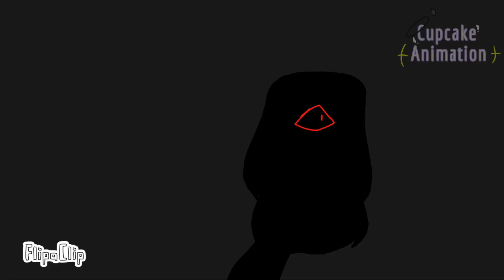Big shot meme [fake collab with TheWolfSean] the mimic | fakewsean1 | FW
Apps
FlipaClip 12fps
CapCut
Time: 2 hours and a half

Characters

My part
Megemi

Characters belong to MUCDICH